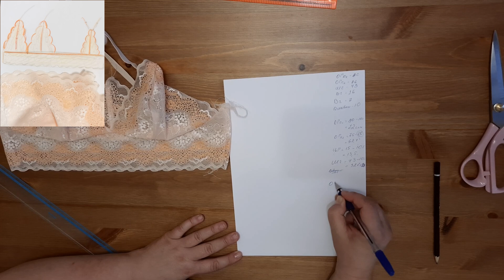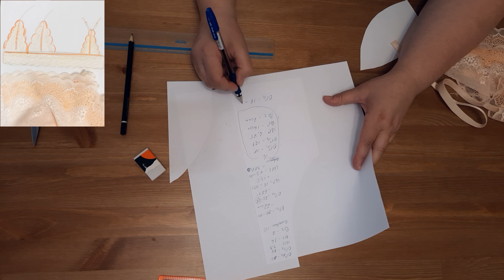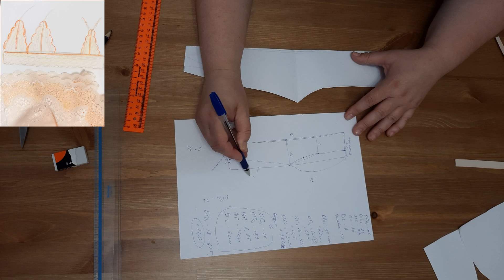Как сшить кружевной бралетте с треугольной спинкой Часть 2, строим выкройку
Продолжаем шить бралетте.  Перед вами второе видео из серии как сшить кружевной бралетте с треугольной спинкой. В этом видео, часть 2, мы построим выкройку бралетте. В нашей конструкции чашка состоит из двух деталей, не симметричных, пояс под грудью, треугольная вставка на спинке.
Бралетте можно построить разными способами, мой способ - буквально то, как делаю я. Возможно, через год буду делать это по-другому. Если будут вопросы - задавайте в комментариях.